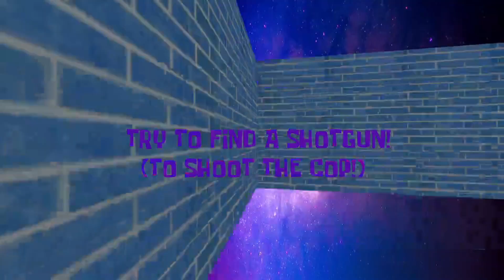Spongebob's Basics Remastered - CAUGHT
i don't know if there's a children in this house, that's not gonna happen, cause I'm here, you better run, COME HERE!
thanks to @Dillon_Left  for letting me using it
also thanks to @soulbandumemes  for the thumbnail